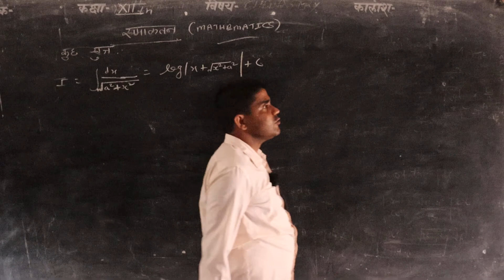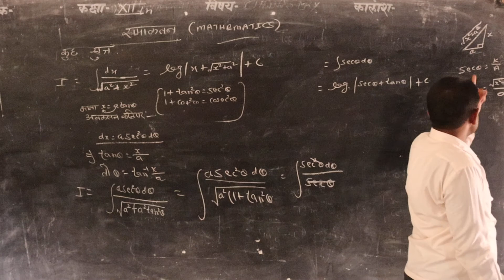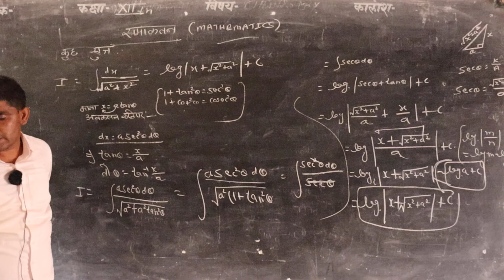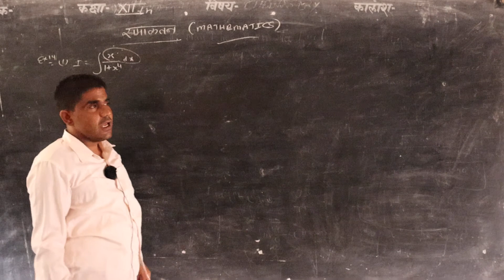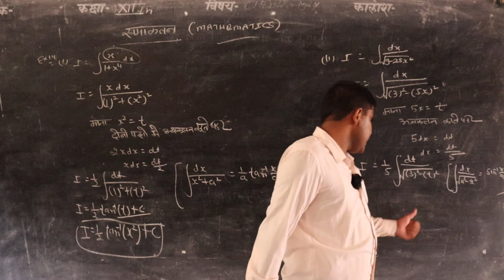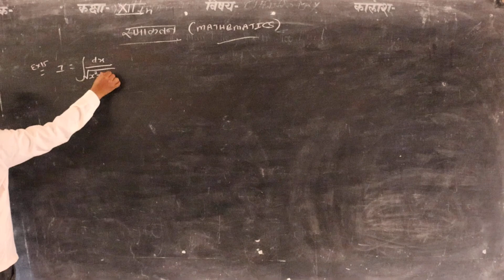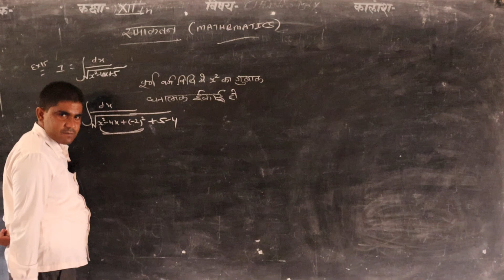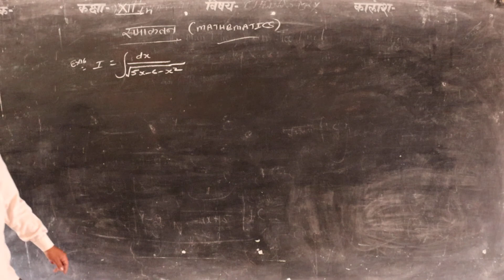12th Mathematics प्रश्नावली 9 Integration (समाकलन) Part 26 By Bhagat Singh Sir